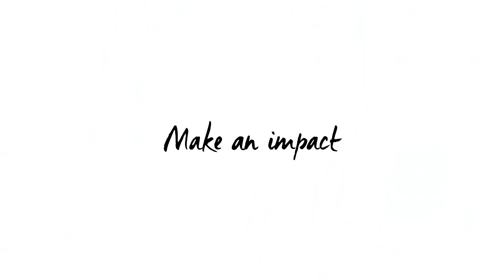Formation certifiante Digital Ethics Officer : Témoignage de Géraldine Godart, OnePoint | EDHEC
Géraldine Godard, consultante RGPD et transformation digitale chez OnePoint, a obtenu son certificat de Digital Ethics Officer en 2023. Elle témoigne des bénéfices de la formation et des opportunités que ses nouvelles compétences ont apporté à ses clients.
En savoir plus sur la formation certifiante EDHEC ALLL 2 "Digital Ethics Officer" - Management des enjeux éthiques et juridiques de l'IA et des données proposé par l'EDHEC Augmented Law Institute en partenariat avec l’Association Française des Juristes d’Entreprise( AFJE), Govern & Law, Seraphin Legal et le soutien de Association Française des Correspondants à la protection des Données à caractère Personnel
Suivre l’EDHEC Augmented Law Institute sur 💼 LinkedIn:  /edhec-augmented-law-institute